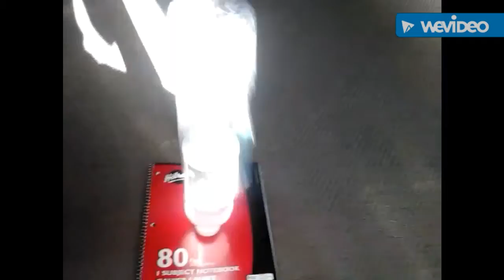Amazing New FlipBottle edit | Tower Flip ?? | Shots by ♤ Chad ♤ ( L )